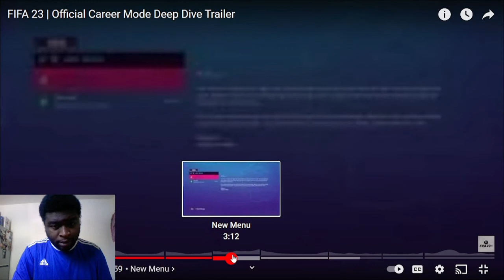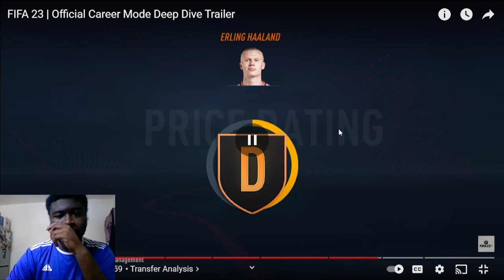fifa 23 it the best game on ps5